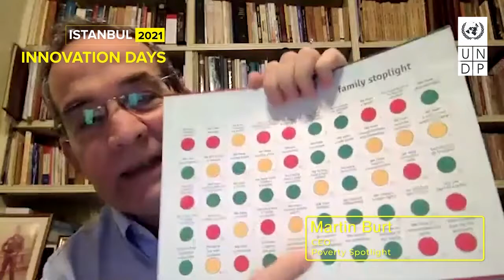Martín Burt at the UNDP Istambul Innovation Days - April 2021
Presentation by Martin Burt at the UNDP Innovations Days- Istambul 2021.
Martin presented the Poverty Stoplight and the path of this methodology with a proposal to eliminate multidimensional poverty in the world.